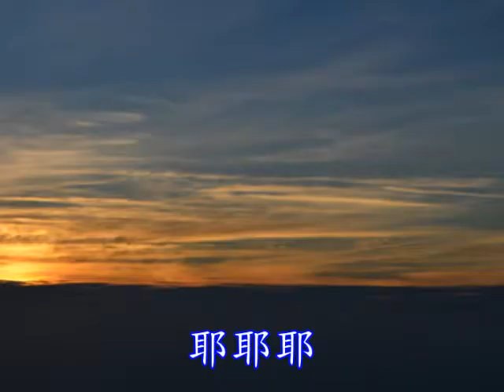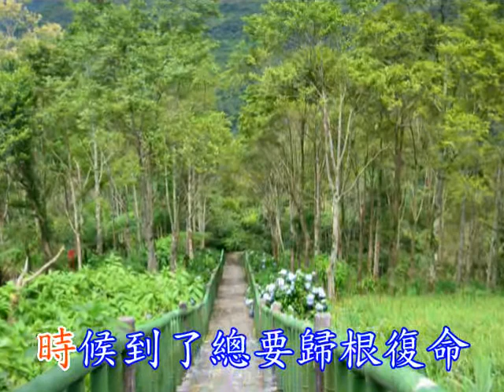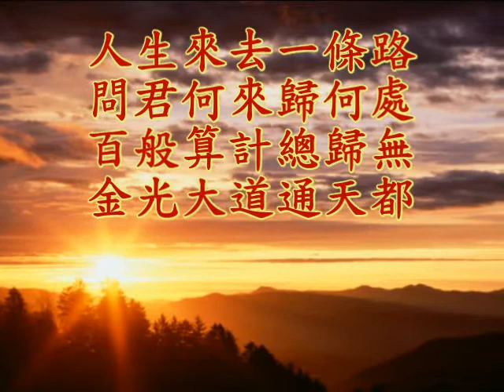金光大道 - ( 草原之夜 )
山頂上月光明
滿天閃爍星星
遠方傳來了鴻雁劃空驚鳴
耶耶耶
喚醒天涯未歸人思鄉情
來來來來來  來來來來來
來來來！ 來來！ 來來！
時候到了總要歸根復命
目送鴻雁掠過的蹤影
莫非那就是歸鄕的路徑
天遣鴻雁來引領回元庭
耶耶耶
來來來！ 來來！ 來來！
來來來！ 來來！ 來來！